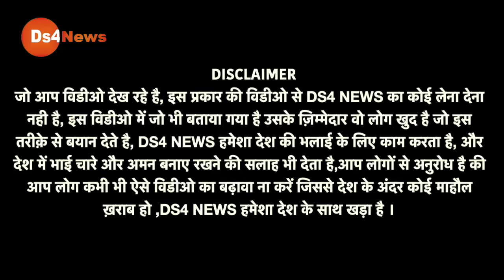मोदी सरकार के ख़िलाफ़ सड़क पर उतरी जनता, मोदी के आदर्श गाँव पर उठा सवाल! Modi | Kejriwal | AAP | BJP